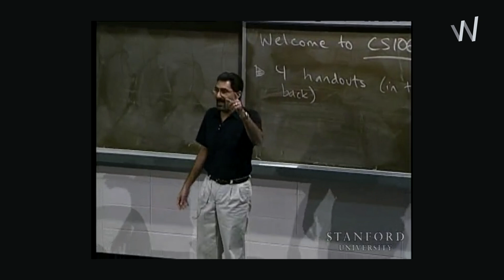The First AI Lawyer for your ordinary life | Joshua Browder | DoNotPay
WORKERS' HIGH E06 : Joshua Browder (CEO of DoNotPay)
How to fight back big corporations with an AI lawyer.

00:00 Opening
00:22 Joshua Browder, CEO and Founder of DoNotPay.
00:38 Dream of getting into Stanford?
01:01 Do Not Pay?
01:47 Dropping out of Stanford?
02:16 The reason for choosing Silicon Valley.
02:35 What motivates DoNotPay the most?
03:04 Can you share your Worker's high?
03:25 Joshua's Life Mission.
03:46 Advice for Young Entrepreneurs.

VALUE MY WORK, VALUE MY LIFE